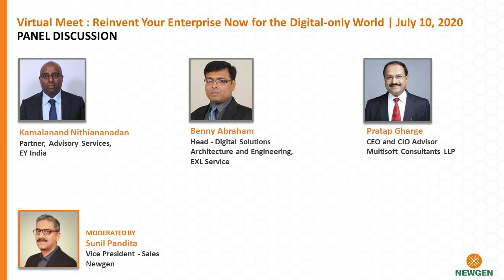Panel Discussion with Mr. Pratap Gharge, CEO & CIO Advisor, Multisoft Consultants on cloud adoption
Recognition